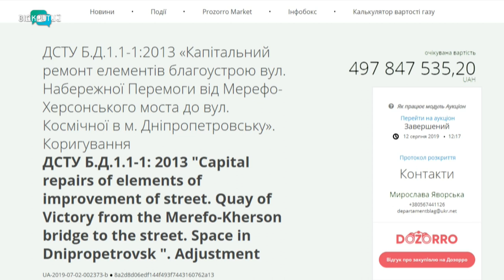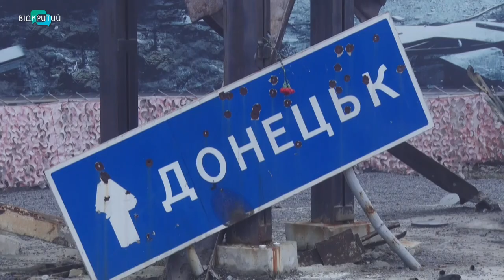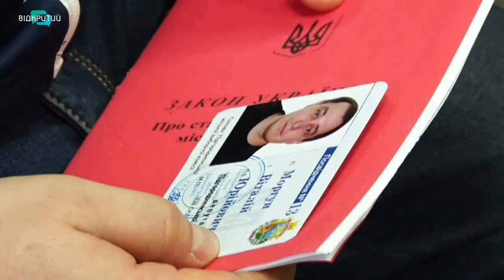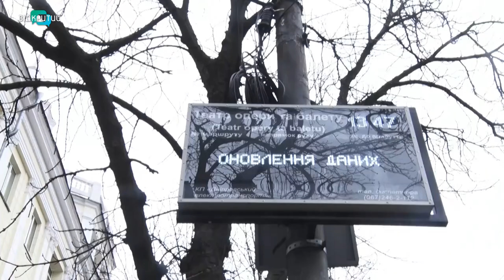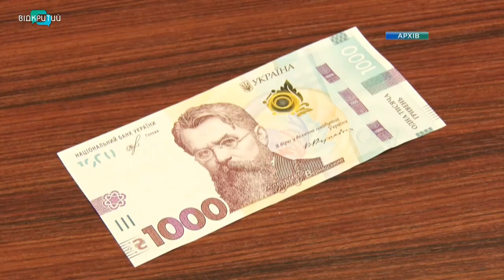Новини OPEN NEWS від 20 січня 2020 року 19:15